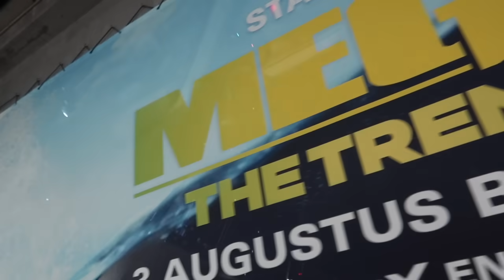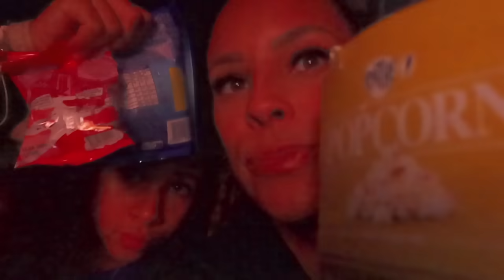CELINA IS JARIG!!🎉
In deze video is Celina jarig en vieren wij haar verjaardag! Ook zie je het eerste deel van haar kadootjes.

!!VOLG mij op onze nieuwe TIKTOK!!